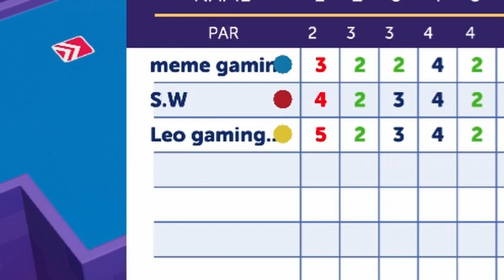MY FRIENDS ARE EVIL (Putt Party, Games Night Part 1)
Me and my friends had a games night these are some of the highlights from it